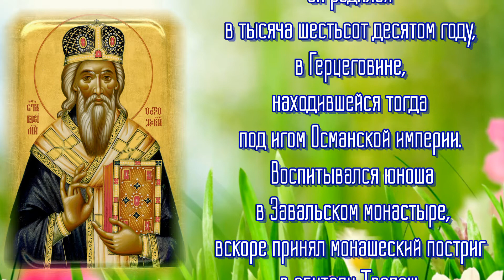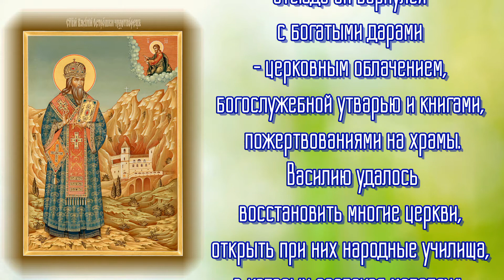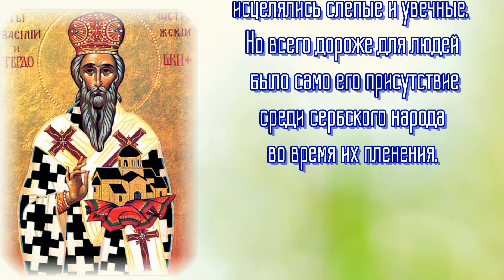Святитель Василий Острожский - день памяти 12 мая.